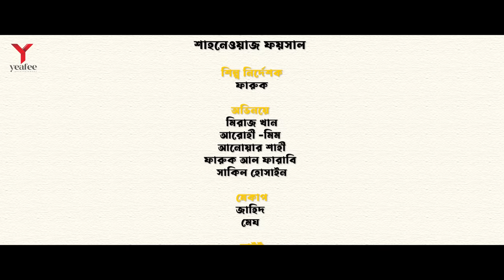প্রেমের ডাক্তার | Prank King | Miraz Khan | Arohi Mim | S.R Sobuj | Bangla New Natok 2022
Drama - প্রেমের ডাক্তার
Story - Saiful Islam Sojib
Dop & Direction - Saidur Rahman Sobuj
Cast -  Miraz Khan, Arohi Mim, Anower shahi, Faruk al Farabi and Many more
Produced by - Yeafee Entertainment.
Edit  - Jamrul Razu .
In Association With (Prank King Production)

* ANTI-PIRACY WARNING *
This content is Copyright to Yeafee Entertainment [Yeafee Entertainment]. Legal action will be taken against those who violate the copyright of the following material presented!